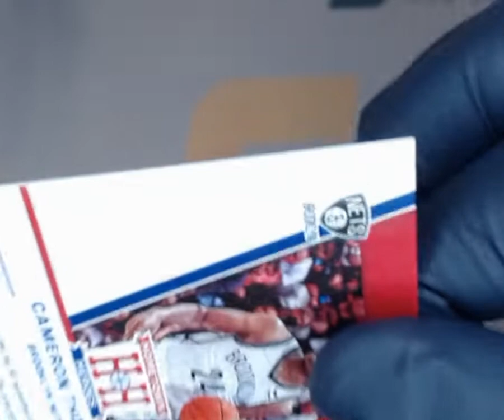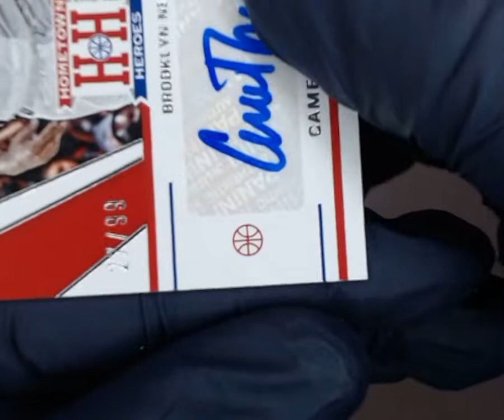SNC GRADING:2021 PANINI CHRONICLES HOMETOWN HEROS CAMERON THOMAS HHR-CAM AUTO #27/99(1748497501269)